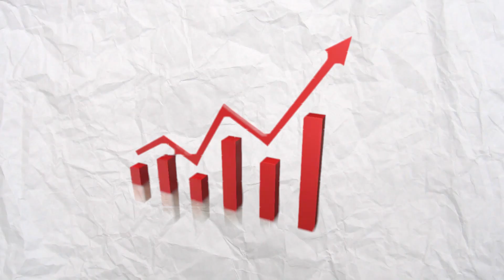3 Editing Tips for Creating Viral Videos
BEGINNER TO PROFESSIONAL EDITING COURSE